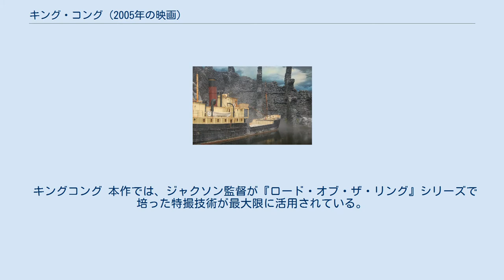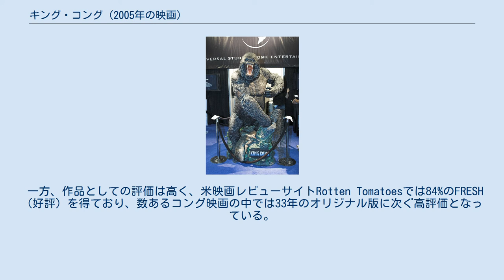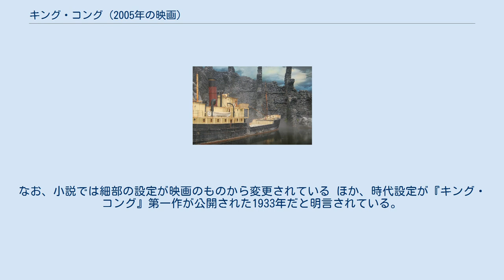キング・コング (2005年の映画)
『キング・コング』（King Kong）は、2005年のアメリカ映画であり、ラブロマンスとホラーの要素の入ったアクションアドベンチャー映画である。
1933年の映画『キング・コング』のリメイクであり、同作を見て映画製作を志したというピーター・ジャクソン監督の悲願の企画であった。
本作の邦題は、1作目と同じく（そして2作目と異なり）「・（中黒）」が入る。
 2005年のアカデミー賞においてアカデミー視覚効果賞、アカデミー音響編集賞、アカデミー録音賞の3部門で受賞した。
 キングコング 本作では、ジャクソン監督が『ロード・オブ・ザ・リング』シリーズで培った特撮技術が最大限に活用されている。
しかし監督曰く、「この作品が『ロード～』を超える作品になると確信している」とのことで、あくまでその特撮技術は『キング・コング』を描く上での重大なポイントとはされていないようである。
 物語の中盤における舞台であるスカル島の場面では、シャッタースピードを落としたブレのある映像など、同監督の初期作品に見られるようなホラー映画的演出を施された映像が散見される。
 またジャクソンによる『ブレインデッド』のオープニング・シーンは、本作や33年版コングの舞台となった島であるという設定で、「1958年　スマトラ沖　スカル・アイランド」というテロップが入る。
それと呼応して、本作のベンチャー号の貨物室のシーンには、『ブレインデッド』に登場する「スマトラン・ラット・モンキー」の名前の入った木箱が積まれているのが確認できる。
 ストーリーラインは基本的にオリジナルと同じだが、登場人物やその設定は大幅に変更され、スカル島の生物（恐竜など）が架空のものになっている等の変更が行われている。
 多くの生物達やニューヨークの町並み、背景に至るまで、映像全般に渡り緻密なCGが用いられている。
2005年度アカデミー賞において、視覚効果賞、音響編集賞、録音賞の計3部門を受賞している。
 制作には2億700万ドル（248億4000万円）という巨費が投じられ、その一部はジャクソン自身が自腹を切って捻出した。
これは、『スパイダーマン3』が塗り替えるまでは映画史上最高額であった。
 ピーター・ジャクソンは初代アン・ダロウ役のフェイ・レイをラストシーンに出演させる予定であり、実際にフェイの快諾も得ていたのだが、クランクイン前に急逝したため実現はかなわなかった。
「飛行機じゃない、美女が野獣を殺した」というカール・デナムの台詞は、元々は見物人役のフェイが口にする予定だった。
 田中芳樹によるノヴェライズ小説がある。
 1930年代、世界大恐慌下のニューヨーク。
 失敗作続きの映画監督カール・デナムは、スポンサーからも次回作への出資を断られ、監督人生の瀬戸際に追い込まれていた。
そんな中、脚本家のジャック・ドリスコルや、失職した舞台女優アン・ダロウらを言いくるめ、どこからか入手した地図に描かれた謎の島『髑髏島』をカメラに収めるべく、密輸船ベンチャー号で強引に出航してしまう。
 霧の中、座礁しながらも島に辿り着いた一行。
しかし、不気味な島民の襲撃を受けて録音技師のマイクが槍に刺されて死亡し、ついにはアンを奪われる。
彼女を救出すべく武装して島へ乗り込んだカール達は島民たちを蹴散らすが、彼らが髑髏島の王者として崇める凶暴な巨大猿キングコングの生贄にされたアンは、コングによってその根城へと連れ去られる。
激しくコングを拒絶していたアンだったが、やがてコングはアンの立ち振る舞いに強い興味と理解を示し始め、アンもまたコングの内なる優しさに心惹かれていく。
 一方、島の奥へと捜索に向かったカールとジャックら15名が見たのは、恐竜をはじめとする絶滅したはずの原始動物や、独自の進化を遂げた巨大な昆虫たちだった。
数多くの犠牲を払いながら島を探検し、コングからアンを奪還したカール達は、コングをクロロホルムで眠らせてニューヨークへ連れ帰ることに成功する。
 カールの目論見通りニューヨーク中に一大センセーションを巻き起こしたキングコングだったが、ショーの最中に興奮して鎖を引きちぎり、アンを求めて市街地...